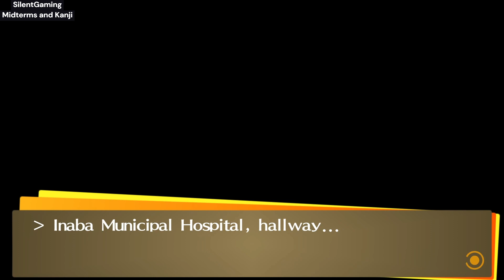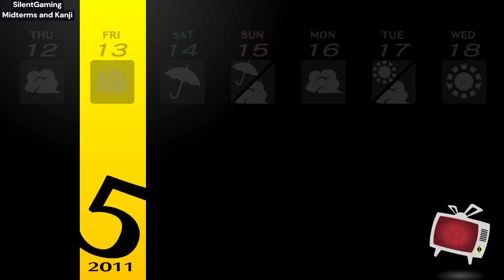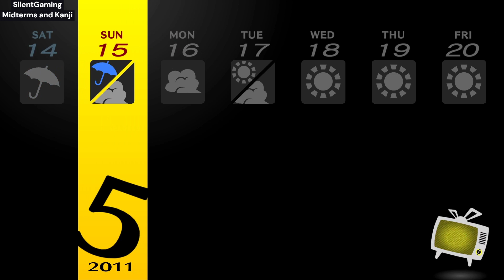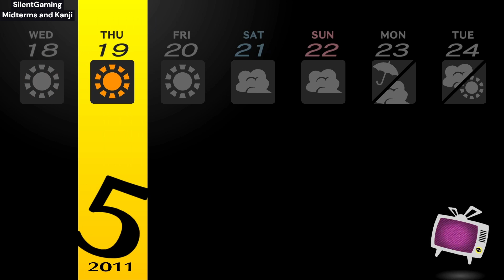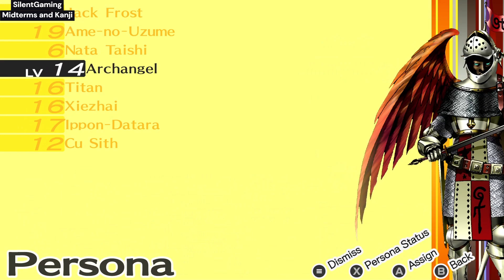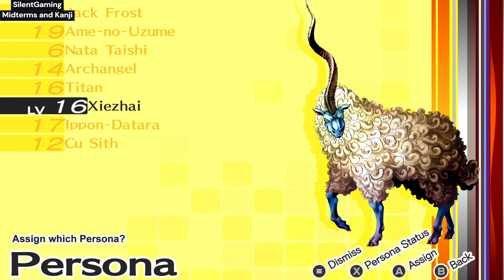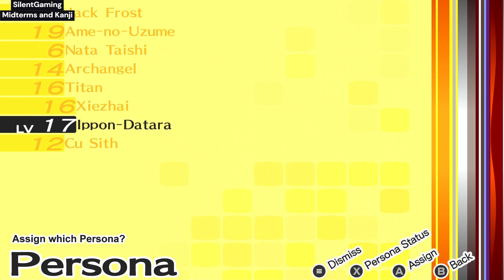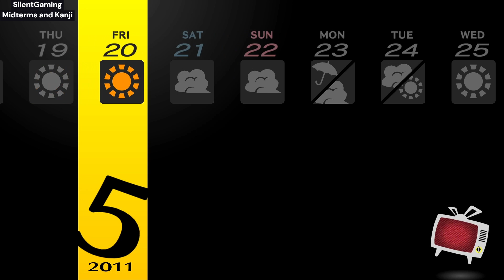Persona 4 Golden - Midterms and Kanji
So this week we get into improving our knowledge stat with some save abuse if we have too. We are trying to hit expert knowledge for many reasons, the main one being the 20,000 yen that comes from doing well on the midterm tests. If you hit expert knowledge before I did, you are free to mix in finishing up books earlier if you want however, it's better to just pushing knowledge.

Afterwards, we finally get a lead on our next objective from the Midnight Channel and begin our official investigation into this strange world and murder mystery.

Also I ran around on the second floor of the school looking for Ms. Sofue as I forgot where she spawned. You can pick up her quests the day before but my memory failed me and it's fine to wait until you need to talk to her to save time running around if you want.